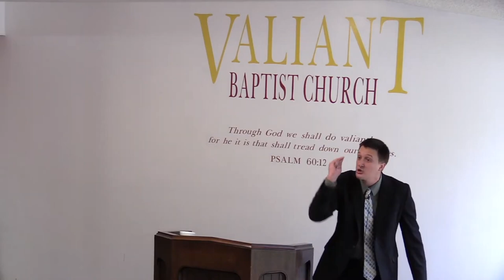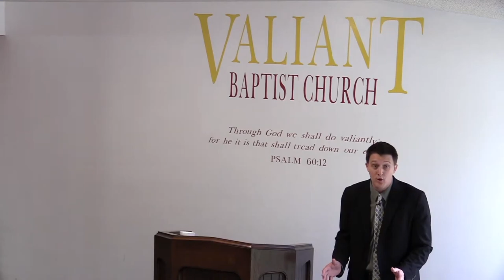Be of Good Courage